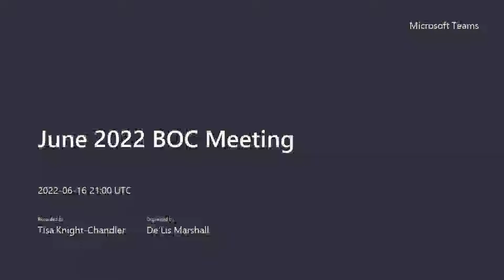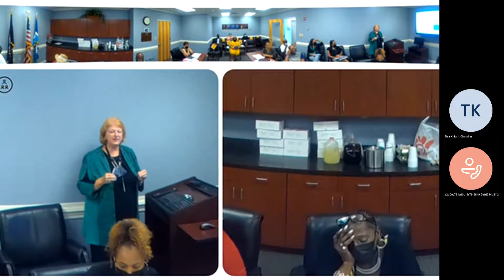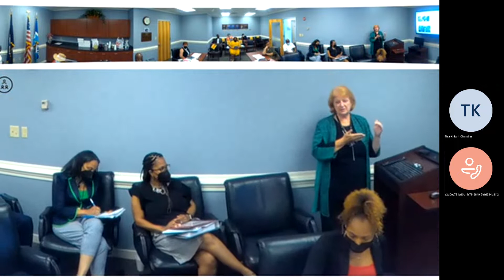June 2022 BOC Meeting 20220616 Part1